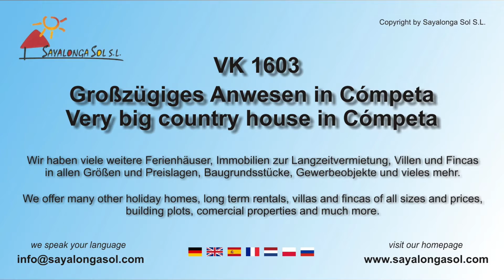Großzügiges Anwesen in Cómpeta - VK1603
Dieses großzügige Anwesen liegt in einem schönen Tal. Es gibt eine sehr große, geflieste Terrasse von ca. 250 m². Der Pool misst ca. 4 x 7 Meter. Eine Garage befindet sich unter dem Haus und es gibt einen sehr großen Raum von etwa 170 m². Das Haus hat zwei Etagen. Das Erdgeschoss ist aufgeteilt in ein Wohnzimmer, Einbauküche, ein Schlafzimmer mit Balkon und ein Badezimmer.

Das Obergeschoss ist aufgeteilt in zwei Schlafzimmer, zwei Badezimmer und einen Aufenthaltsraum/Fernsehraum. Beide Schlafzimmer verfügen über einen Balkon. Dieses Haus ist ideal geeignet, wenn Sie einen großen Speicher brauchen, für Pferde/Pferdesport, Bed and Breakfast und so weiter.

Besuchen Sie unsere Homepage für nähere Informationen und aktuelle Preise.